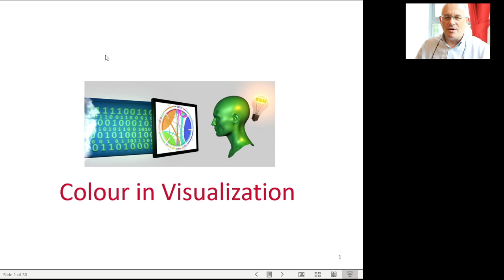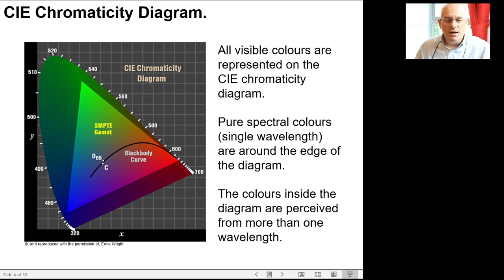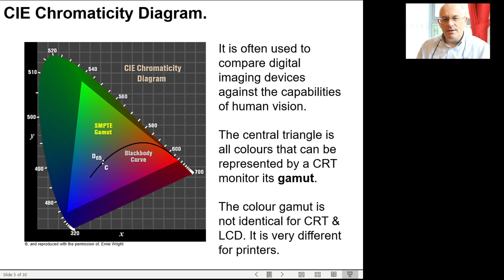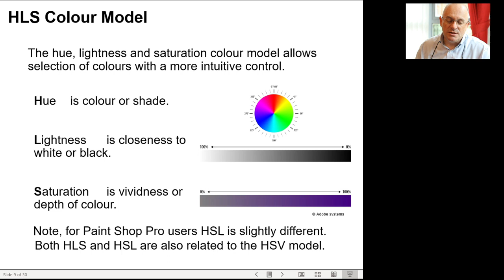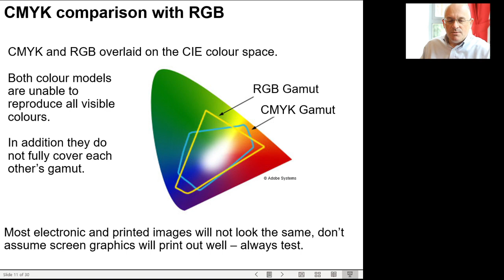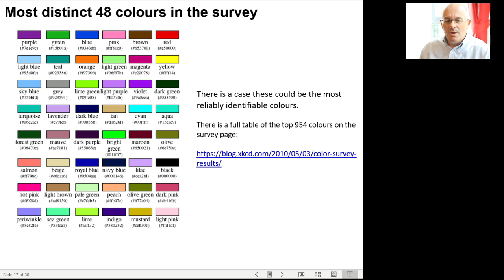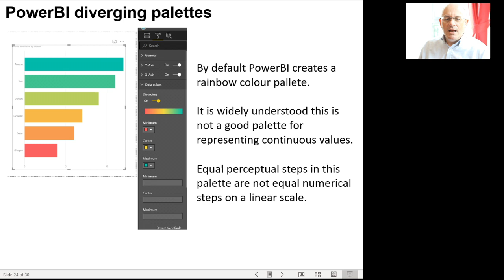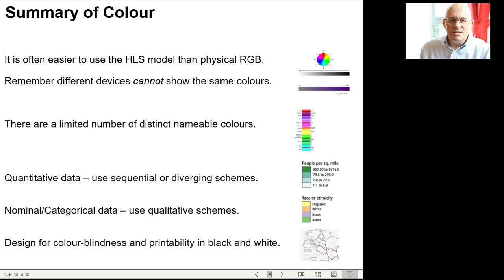DVVA 13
A brief introduction to colour and its use in data visualization.